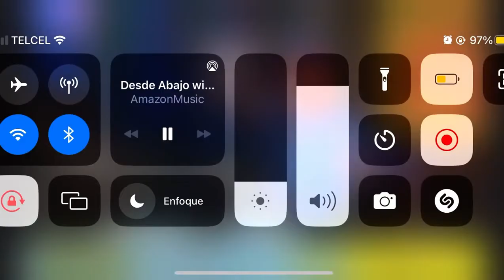Natanael cano en entrevista con Jimmy Humilde